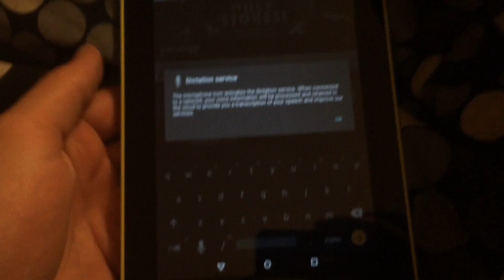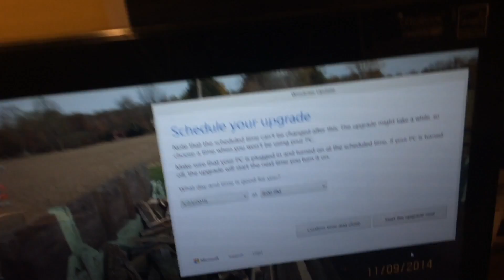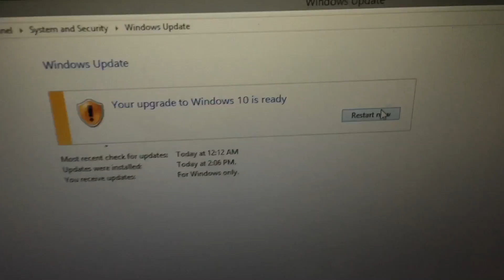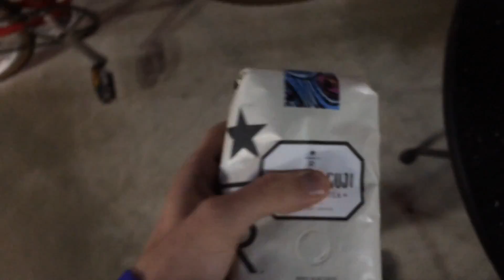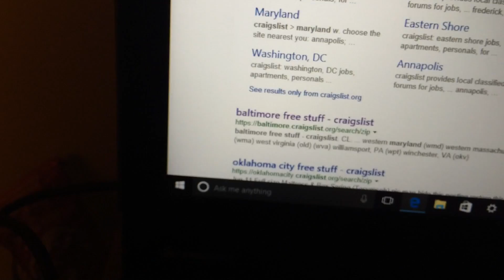SDP4-Rainy Bike Ride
bikin' in da rain